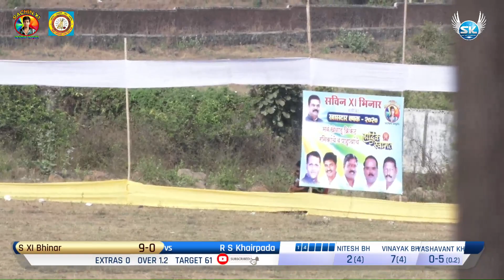BHINAR vs KHAIRPADA- KHASDAR CHASHAK 2020 S.K.Entertainment# DAY 1